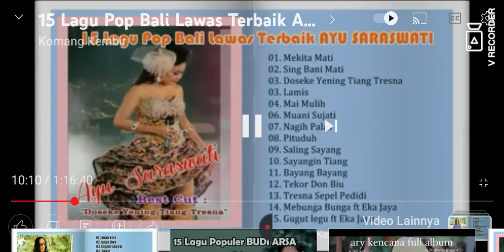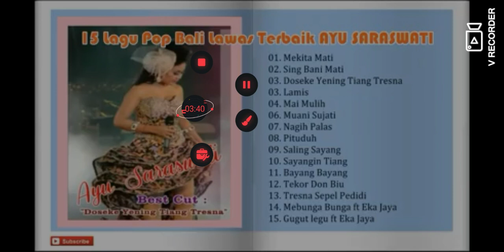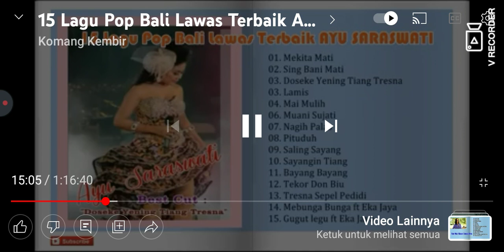doseke yening tiang tresna ayu saraswati